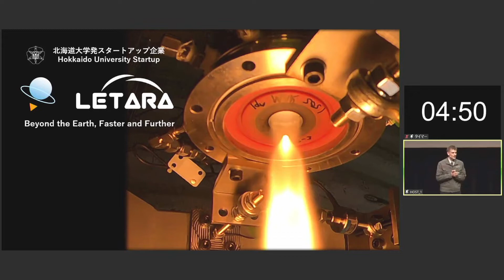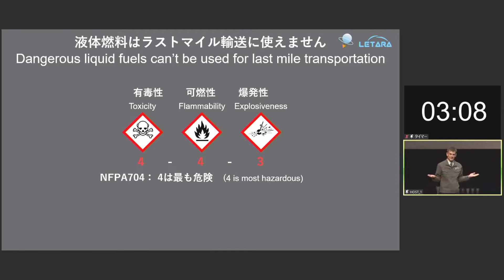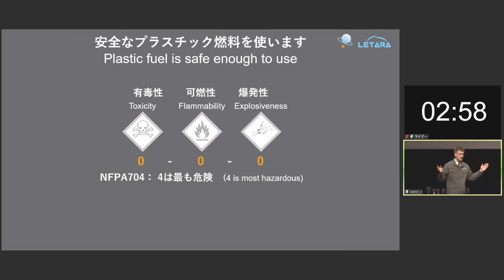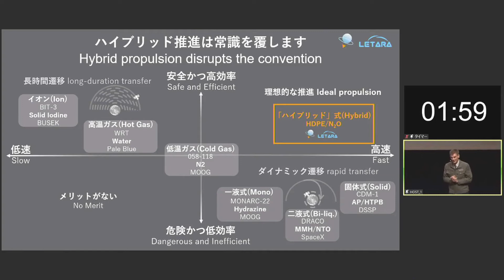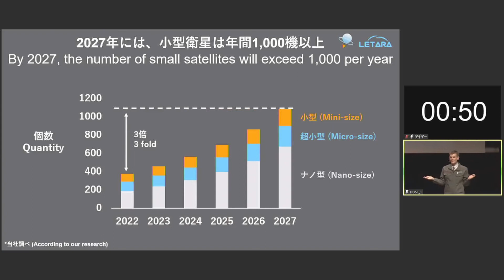(JP) No.2 ハイブリッドキックモータによる小型宇宙機の可動性の向上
S-Booster2021　ファイナリスト

★アジア・オセアニア賞

ハイブリッドキックモータによる小型宇宙機の可動性の向上

チーム名：Letara　代表者名：KAMPS Landon
リードメンター：一ノ瀬　喜一郎（ウエルインベストメント株式会社）
サブメンター：小正　瑞季（リアルテックホールディングス株式会社）

小型衛星は一般的にライドシェアにより宇宙へ打ち上げられるが、安全で高速な推進系がないため、ライドシェア軌道から移動できず、軌道上を無秩序に周回する。私たちは小型衛星に軌道変換の自由を与える安全で高速な推進系を提供する。これからの宇宙輸送では、主要な宇宙輸送ハブ（地球、月、火星等）間の宇宙輸送網の構築が予想される。宇宙ハブ間のラストマイル輸送用推進系として、私たちの推進系は益々重要になる。

S-Booster 2021Finalist

* Asia-Oceania Prize

Improving small spacecraft mobility with a hybrid kick motor

Team Name: Letara / Representative: Dr. Landon Kamps
Lead Mentor: Mr. Kiichiro DeLuca (WERU Investment)
Sub Mentor: Mr. Mizuki Komasa (Real Tech Holdings Co.,Ltd.)

Most satellites rideshare to space, but since there are currently no safe and fast thrusters, these satellites are unable to move from their rideshare orbits and have no prospect for future traffic management. We are offering a safe and fast spacecraft thruster which will enable rideshare satellites to change orbits freely. In the future, we expect that a network of space transportation hubs will be constructed – in Earth, Lunar, and Mars orbits. In this future, our thrusters will become even more important as a method of last mile transportation to deliver spacecraft from major space hubs to their final destinations.